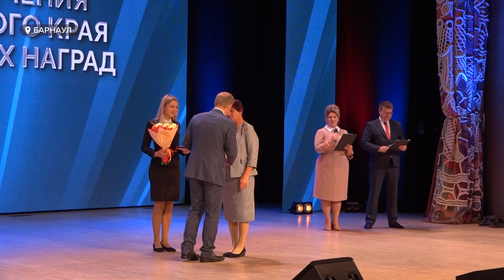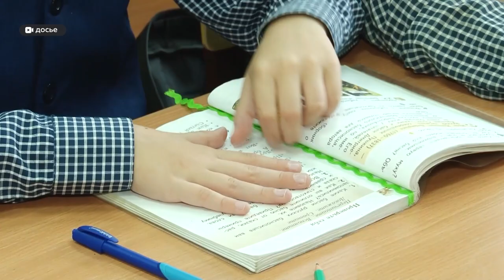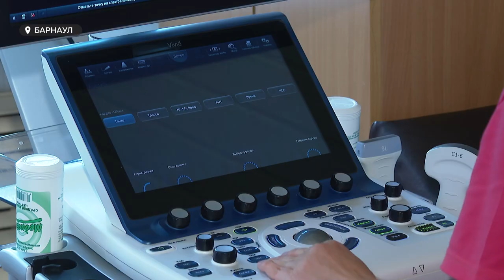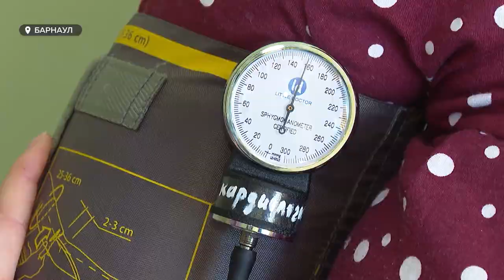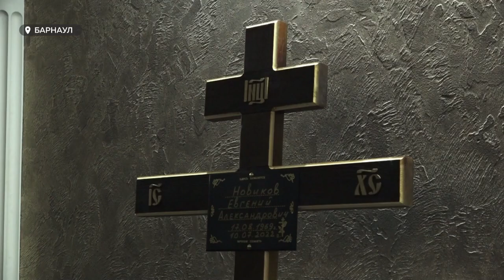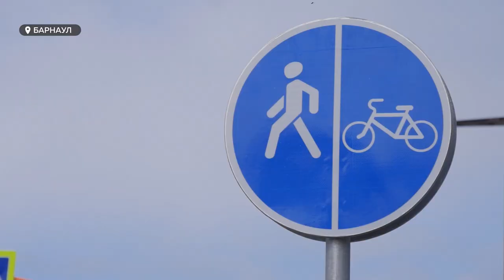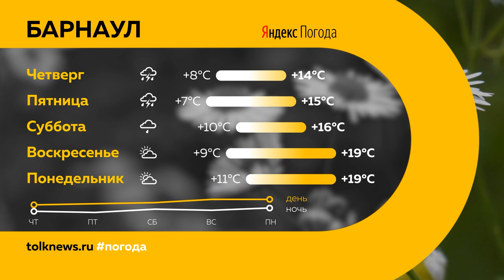«День с Толком». 17.08.2022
Смотрите в выпуске:

- Больше на 14 процентов. Алтайским учителям обещают повысить зарплату

- Свое, родное: алтайские заводы наращивают выпуск продукции, которая должна заместить импортную. Но с какими сложностями они сталкиваются?

- Скорость, кайф и шумная езда. Шумных водителей предложили штрафовать на сто тысяч рублей

00:20 Анонсы
00:50 Школьники из Украины
01:14 Учителям повысят зарплату
03:56 Новое кардиологическое отделение
05:56 Прощание с Новиковым
07:20 Импортозамещение в промышленности
11:03 Отопительный сезон и ремонт моста
12:48 Шумные водители
16:02 Ремонт Змеиногорского
18:38 Танцевальный баттл
19:16 Прогноз погоды